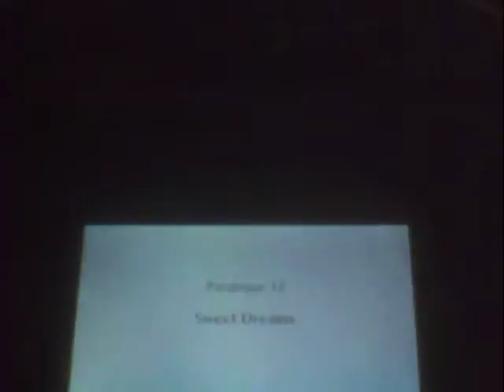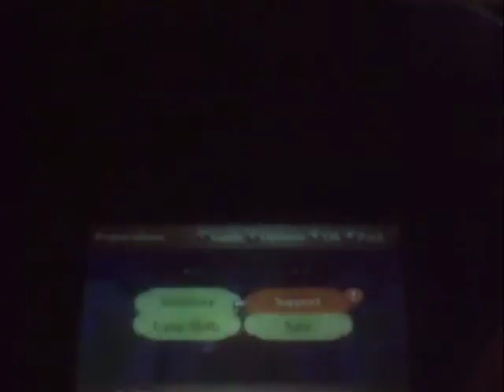Fire Emblem Fates Part 28: The Sleepy Maiden